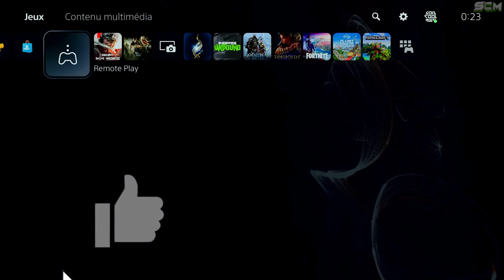GLITCH Unlock All Warzone 2, GLITCH Unlock All MW2, Astuce Comment Débloquer les Accessoire d'Armes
Source :
Joker

▬▬▬▬▬▬▬ • BIENVENUE 😍 • ▬▬▬▬▬▬▬

▬▬▬▬▬▬▬ • PARTENAIRES 💪 • ▬▬▬▬▬▬▬